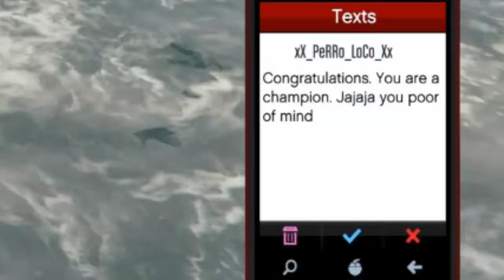R.I.P! Exposing the Core Rejects: baja007873, NeTeCand xX_PERRo_LoCo_Xx!